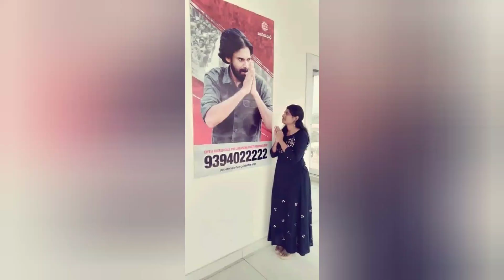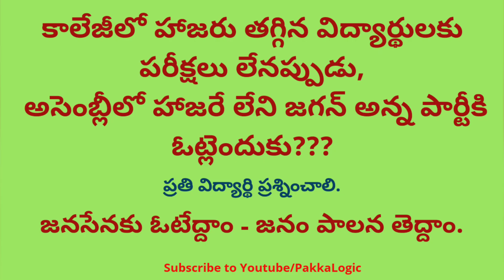Leader Telugu Full Movie | Realized by Janasenani Pawan Kalyan in Real life | Extra Jabardasth | F2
Don't forget to hit on bell icon. Also follow our Pakka Logic facebook page for more interesting updates. Other Related Articles